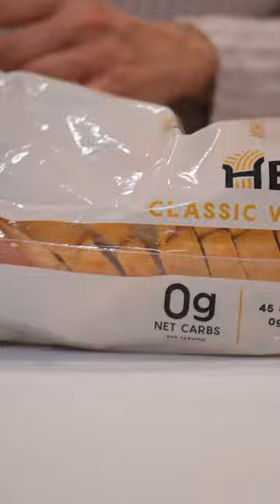Low Carb Pizza Grilled Cheese Recipe